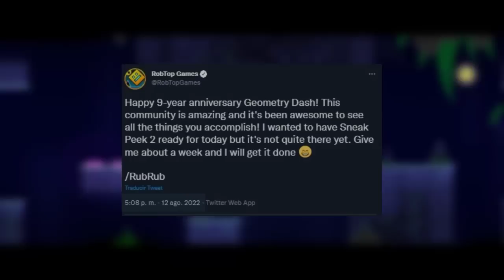¡La Sneak Peek esta A Punto de Salir y Nueva Actualización Secreta de Geometry Dash!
Hola amigos en este video les comento sobre el tema de la segunda sneak peek de geometry dash 2.2 y es que se acaba de cumplir una semana de que RobTop nos compartió la publicación de twitter donde nos confirmaba la fecha de esta sneak peek que era de 7 días, por lo tanto podemos ver algo el día de hoy, también comento sobre una nueva Update secreta que se ve en la parte de steam de Geometry Dash y mas.